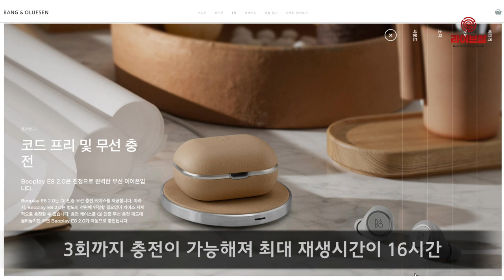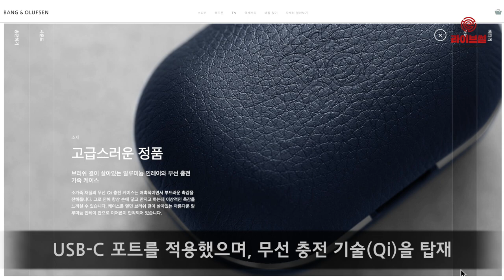[라이브썰] 뱅앤올룹슨, 무선 이어폰 '베오플레이 E8 2.0' 출시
뱅앤올룹슨(Bang & Olufsen)이 무선 이어폰 ‘베오플레이 E8’ 후속작인 '베오플레이 E8 2.0'을 출시했다고 14일 밝혔습니다.

디자인과 기능은 그대로 유지하고 휴대용 충전 케이스의 기능을 강화한 것이 주된 특징입니다.

우선 배터리가 내장된 프리미엄 가죽 케이스 디자인을 변경하고, 내부 소재를 아노다이즈드 알루미늄으로 교체해 고급스러움을 더했습니다. 기존 케이스(2회 충전)와 달리 3회까지 충전이 가능해져 최대 재생시간이 16시간(기존 12시간)으로 늘어났습니다.

지난 2017년 12월 출시된 베오플레이 E8은 독특한 디자인과 뛰어난 음질로 사용자들의 입소문을 타면서 꾸준히 인기를 끌었습니다.

애플 에어팟이 브랜드 파워가 뒷받침된 편리함을 내세웠다면 베오플레이 E8은 시장의 조용한 강자라는 평가입니다.

특히 귀에 밀착하는 ‘인이어’ 방식을 채택해 주변 소음을 막아주고 있습니다. 사용자 안전을 고려해 음악 청취 중 외부 소리를 들을 수 있는 ‘트랜스퍼런시 모드’도 지원하고 있습니다.

여기에 USB-C 포트를 적용했으며, 무선 충전 기술(Qi)을 탑재해 케이스를 선 없이 간편하게 충전할 수 있습니다.

이어폰에는 전작과 마찬가지로 5.7mm 다이나믹 드라이버가 내장돼 청명한 음질을 제공합니다. 귀에 쏙 들어가는 작은 사이즈와 인체공학적 설계로 착용감과 차음성이 좋다고 강조했습니다.

음악 감상과 트랙변경, 통화, 음성 인식 서비스 등 모든 기능을 이어폰의 터치 인터페이스를 통해 손쉽게 제어할 수 있습니다.

베오플레이 E8 2.0은 ‘블랙’, ‘내추럴’, ‘인디고블루’, ‘라임스톤’ 등 네 가지 색상으로 제공됩니다. 가격은 전작보다 약 5만 원 인상된 45만 원입니다.